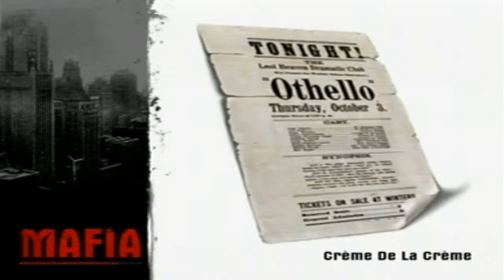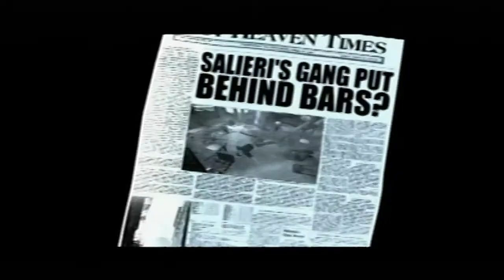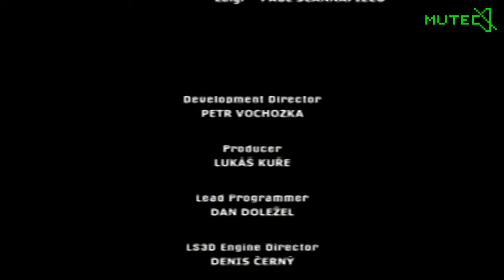Mafia | 6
NO COMMENTARY